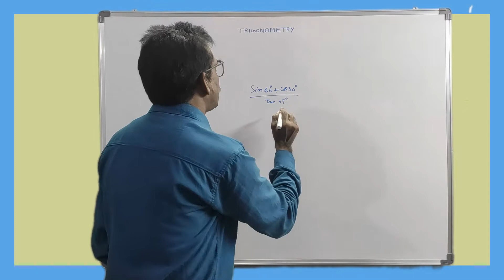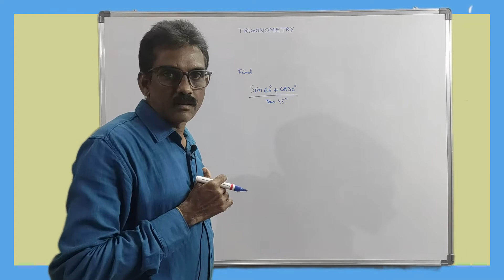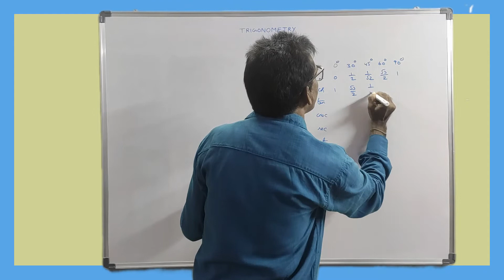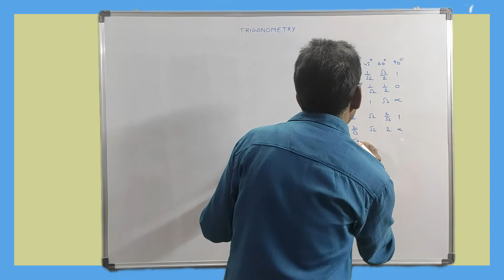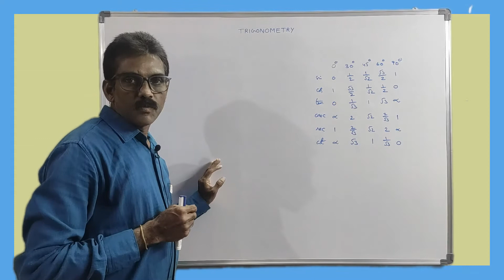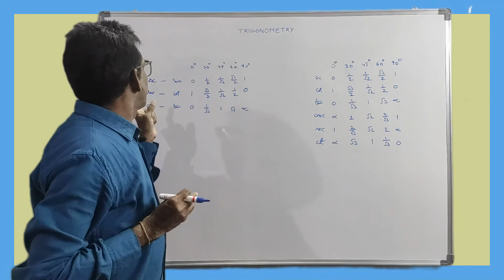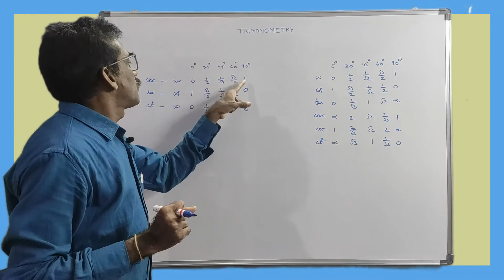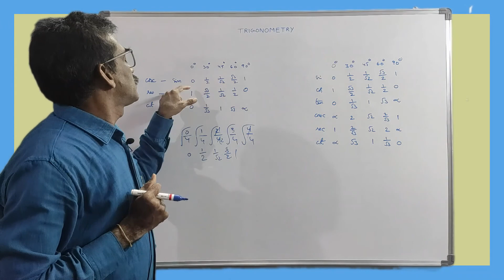Trick to remember the trigonometric values for 0,30,45,60,90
1) Special trigonometric values
2) Easy way to remember the values
3) The use of trick to solve the problems based on angles 0,30,45,60,90